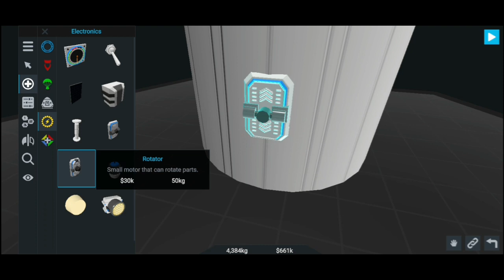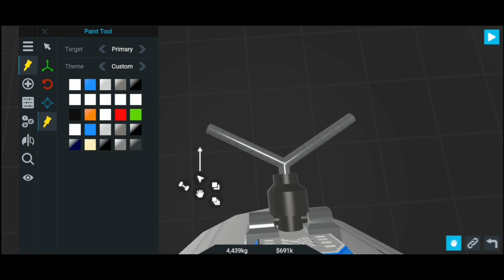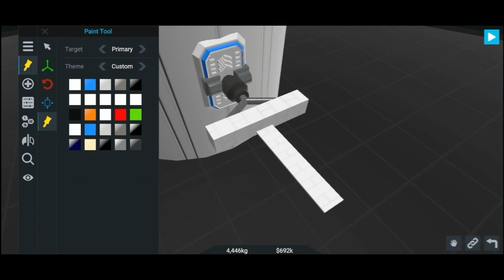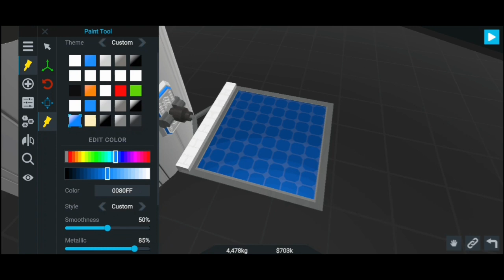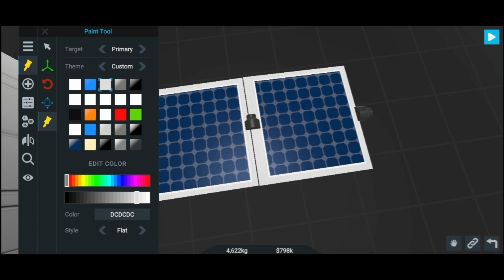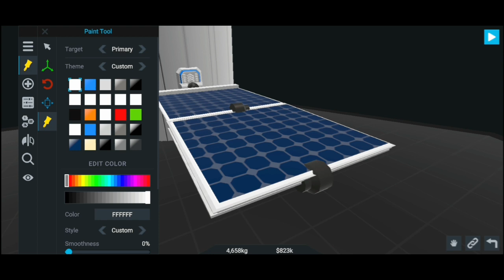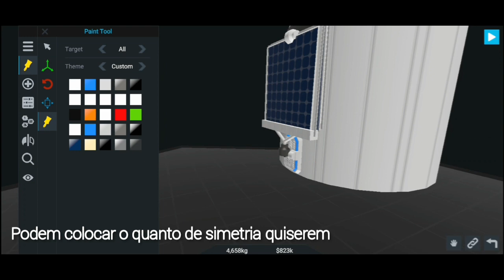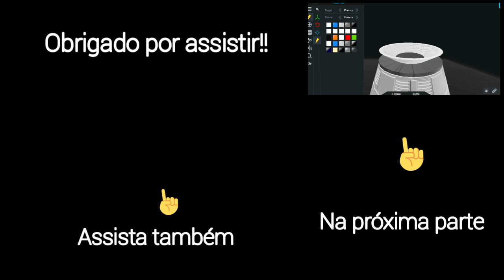Construção avançada Parte 1!! SR2 🚀🪐🌟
nesse vídeo vocês iram aprender a como construir painéis solares, e na próxima parte vocês iram aprender a como construir antenas de satelites! 🚀🚀🚀🚀🪐🌟🪐⚛👋🪐🌟🪐⚛⚛

deixem idéias para videos nos comentários eu agradeceria muito!! 🪐🌟🚀👍⚛🚀🚀🚀🚀⚛👋👍🌟⚛🚀🪐